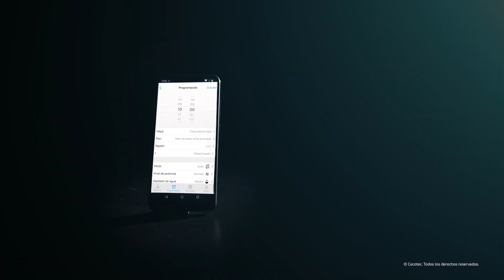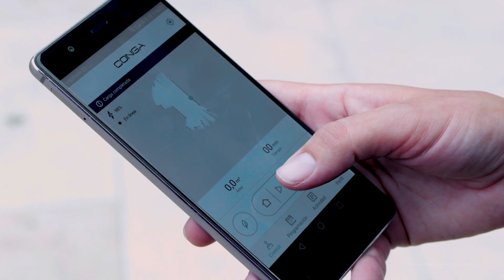Robot aspirador Conga Serie 3090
Descubre todo lo que puede hacer el robot Conga Serie 3090